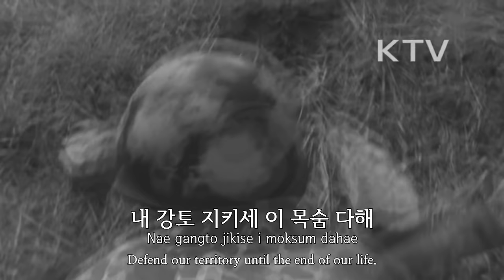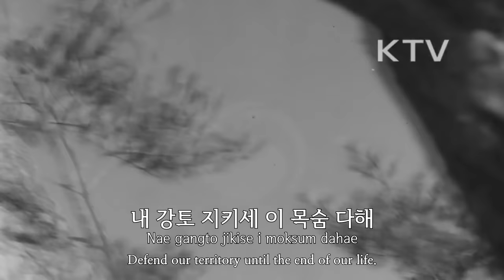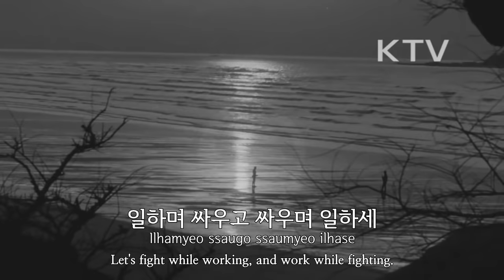South Korean Military Song - "Song of Homeland Defense" (향토 방위의 노래)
군가
향토 방위의 노래 / Song of Homeland Defense
작사 모기윤
작곡 박춘석
Words by Mo Kiyoon

오역 지적 부탁드립니다
Please point out mistranslation if you found

영상 출처 (Video sources)
KTV대한뉴스
제 665호 - 싸우며 건설하자
제 669호 - 내 강산을 지키자
제 717호 - 내 고장을 지킨다
제 1051호 - 창군 27주년 국군의 날 기념식
제 1179호 - 향토예비군 창설 10주년 기념식